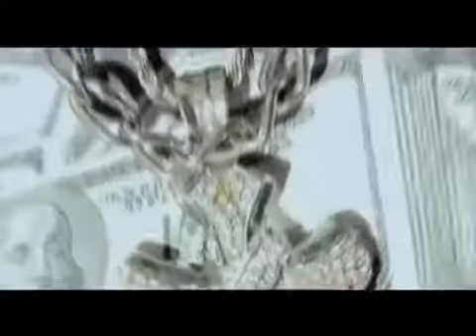Queen Zee Fly New South Sudan music